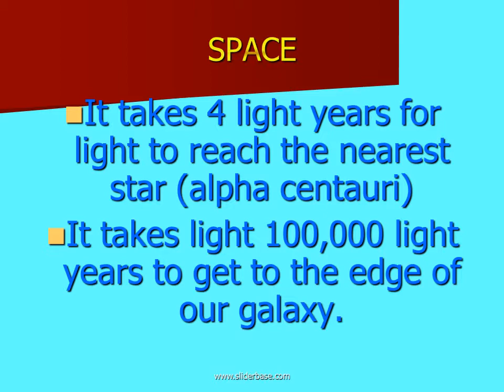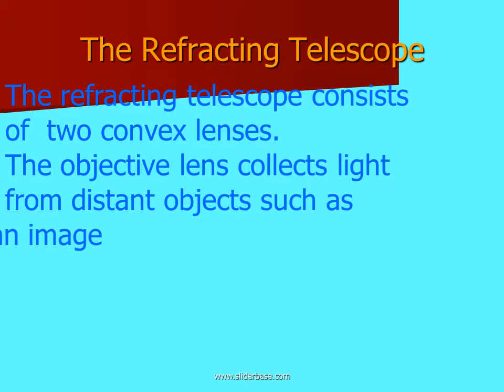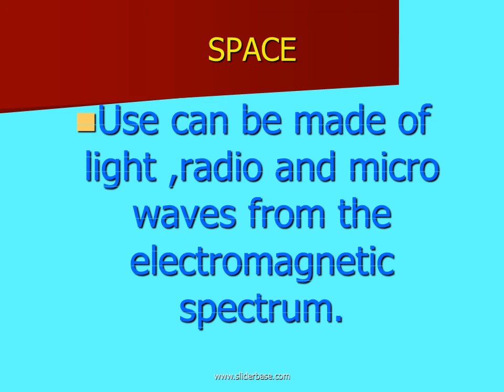Space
A star (our sun )is part of a galaxy.

A planet (earth) orbits a star.

A moon (our moon) orbits a planet (earth)

One light year is the distance travelled by light in a year.

It takes light from the sun 8 minutes to get to the earth.

The Refracting Telescope

The refracting telescope consists

of two convex lenses.

The objective lens collects light

from distant objects such as

planets and stars. It forms an image of them.

The eyepiece lens then magnifies this image.